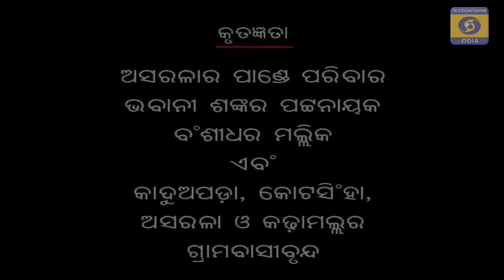କଣାମାମୁଁ ❤️ ଭାଗ-2ଗାଁ ପରିବେଶ କେତେ ସୁନ୍ଦର୍ ଲାଗୁଥିଲା ଦେଖୁନ୍ ଇ କାହାଣୀ ରେ । କେନ୍ତା ମଜା ଲାଗେ ସେ ଗାଁ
କଣାମାମୁଁ ❤️ ଭାଗ-2
ଗାଁ ପରିବେଶ କେତେ ସୁନ୍ଦର୍ ଲାଗୁଥିଲା ଦେଖୁନ୍ ଇ କାହାଣୀ ରେ । କେନ୍ତା ମଜା ଲାଗେ ସେ ଗାଁ ପରିବେଶ । ଆଏଜ୍ କାଲି ଗାଁ ବି ସହର ସହର ଲାଗି ବସଲା ନ । ହଜି ଗଲା ନ ସେ ପୁରୁଣା ଖେଲ କୁଦ ଚାଲି ଚଲନ୍ ❤️
ପୁରୁନା ଦିନର୍ ସୁର୍ତା 😍